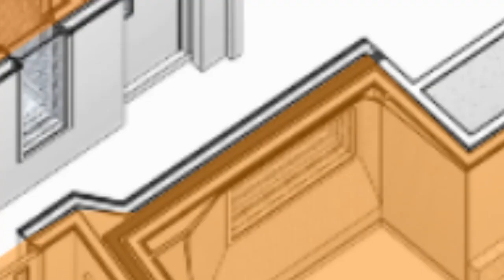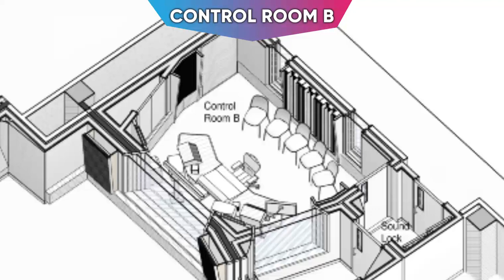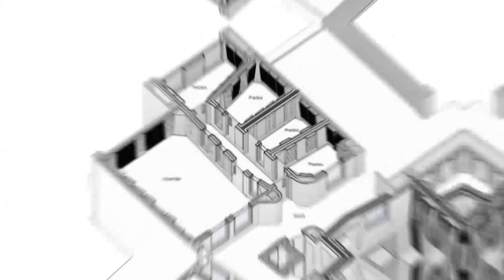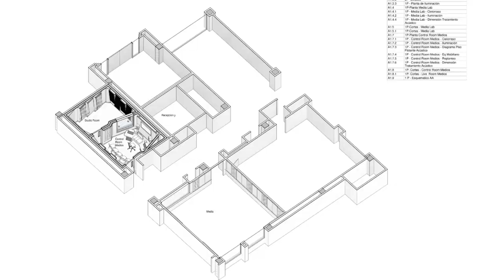Espacios del programa de Música - Universidad Icesi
Conoce los espacios de experiencia y práctica de nuestro programa de Música.